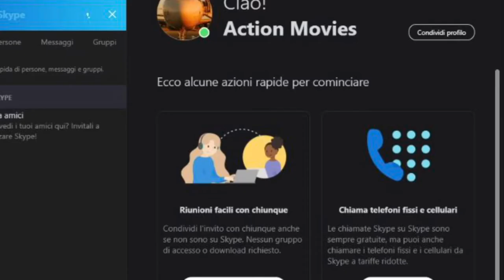A.M. Skype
Hello everyone! With this video, I wanted to introduce you a little bit that from now on, you can also find me on Skype. Go to the "Contacts" section and add me; you find me as "Action Movies". The chat with Skype has been opened to facilitate your requests. Obviously, for those who do not need a Skype account, they can always communicate through the emails (listed below).

SOCIAL:
 - Skype: Action Movies